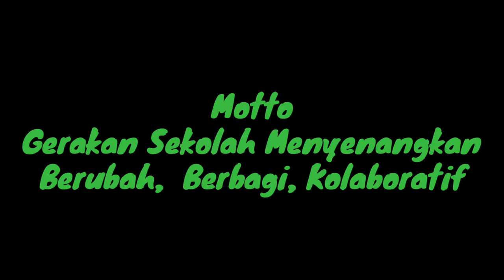Moto Gerakan Sekolah Menyenangkan